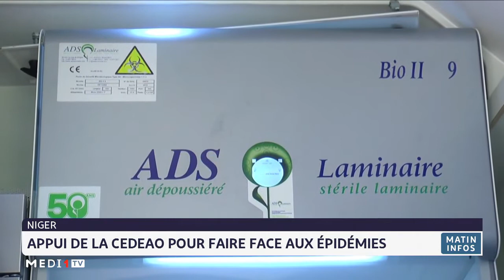Niger: appui de la CEDEAO pour faire face aux épidémies